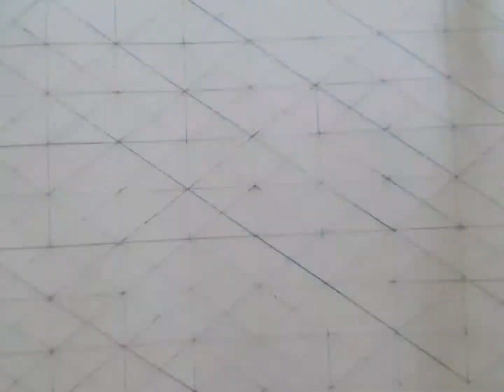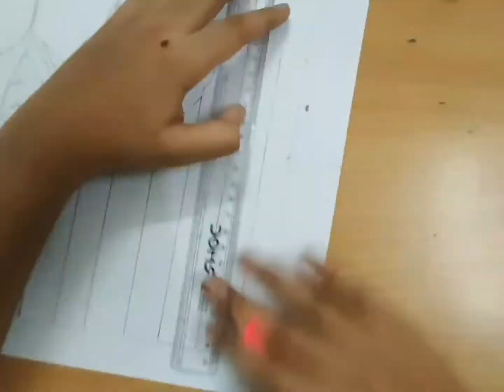Thalapathy VIJAY drawing / Master VIJAY drawing video / Vijay portrait drawing video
This video is my first try on portrait drawing.

I have used grid method to draw the portrait of thalapathy vijay. It took me nearly 6-7 hours to complete this portrait. The medium which I have used here is colour pencils.